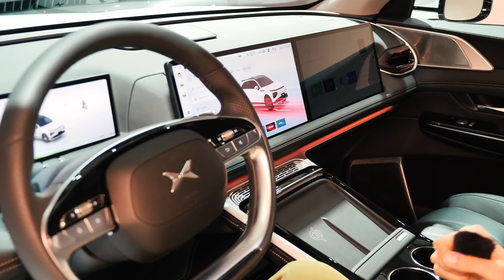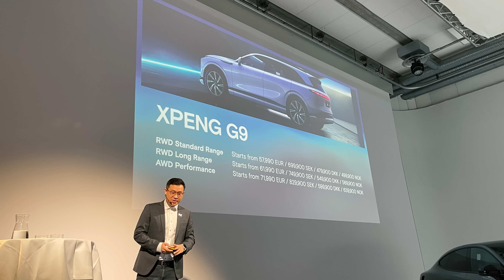Nowy elektryczny SUV XPENG G9 i XPENG P7 ⚡️ Najwyższa moc ładowania 300 kW i zasięg 570 km!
Moja strona:
danielgrzyb.pl